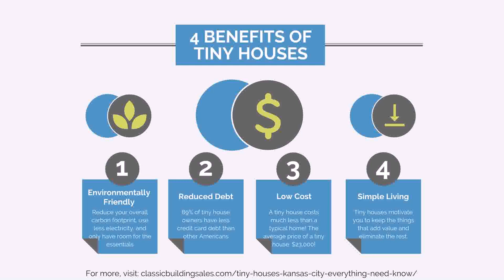Tiny House Living For Family Of 4 (see description) (see description)